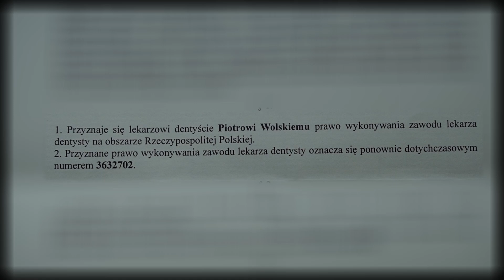Nowy sezon! Zapowiedź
Po wydłużonej wakacyjnej przerwie wracam do nagrywania i publikowania!